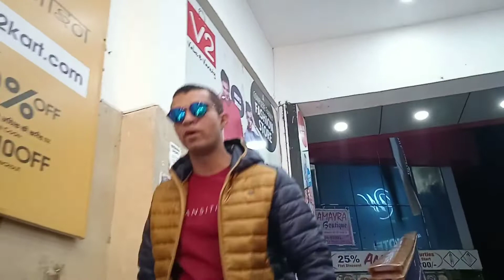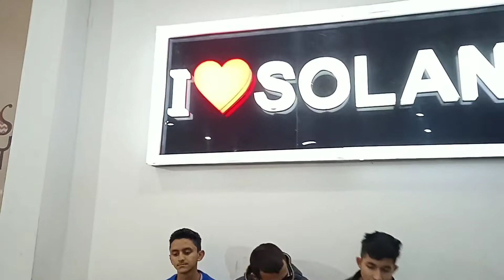Galiyaan.... Rap Song !!! Latest Rap Song 2021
Singer - robilthesurferr
Lyrics - robil sahni
Audio and recording - A.F.M production

Robilthesurferr

Contact or mail for any kind of collaboration , songs , and shows etc